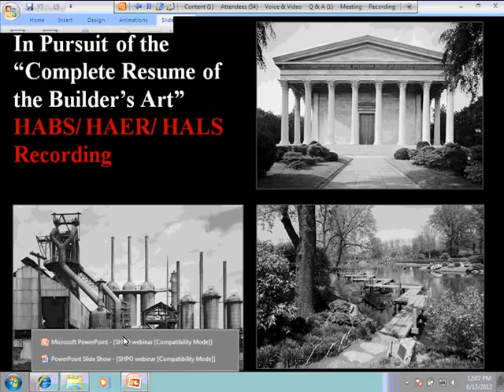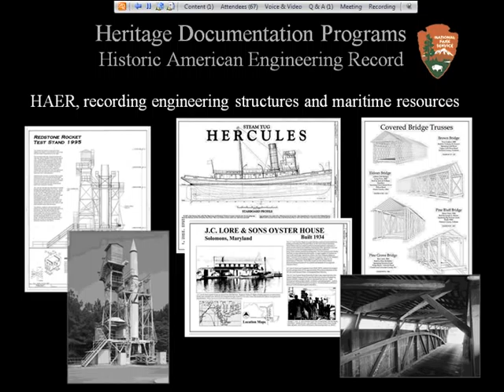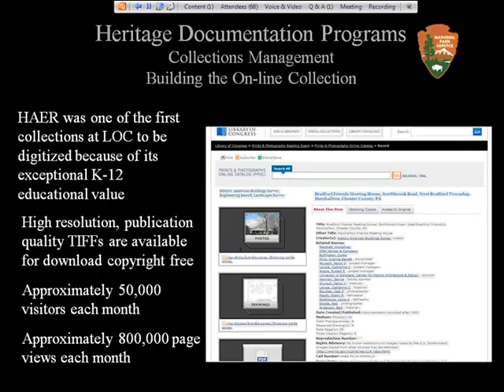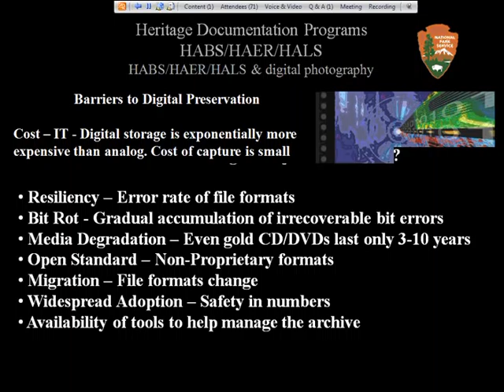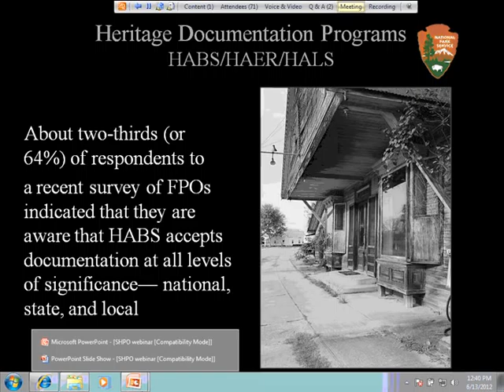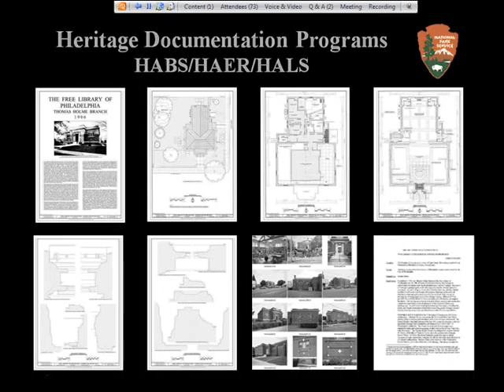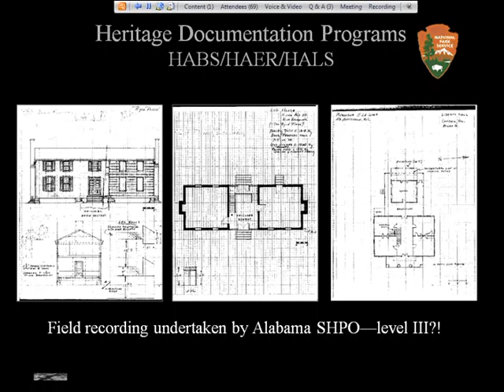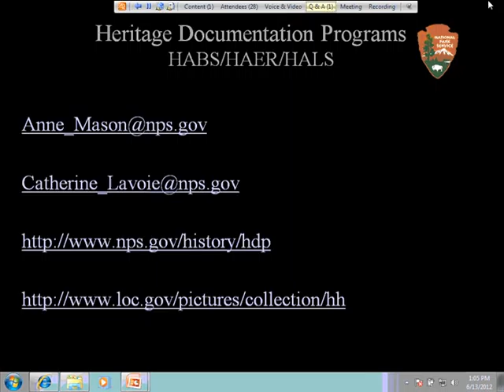HABS/HAER/HALS Webinar: In Pursuit of the Complete Resume of the Builder's Art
On June 13, 2012, HABS/HAER/HALS presented a webinar that addressed the role that the Historic American Buildings Survey (HABS), Historic American Engineering Record (HAER), and the Historic American Landscapes Survey (HALS) plays in archiving and disseminating documentation produced by and for State Historic Preservation offices through submission to the collections. It discussed the value that HABS has historically placed on sites and structures at all levels of significance, national, state, and local, as was conveyed in the original HABS proposal that called for documentation that represents a "complete resume of the builder's art." By so doing HABS/HAER/HALS dispelled the myth that we accept only documentation of nationally significant sites into the collection. The webinar provided guidance for producing and submitting documentation to program standards and discussed the ways that we can include materials more commonly produced by SHPO offices. We also provided insight into the use of the collections via the internet, which averages about 50,000 visits per month, with K-through 12 grade students and educators as the fastest growing user group. What better way to make your state's historic sites known and accessible and contribute to a national understanding of the cultural heritage of the nation!